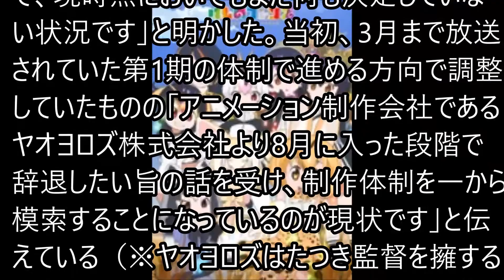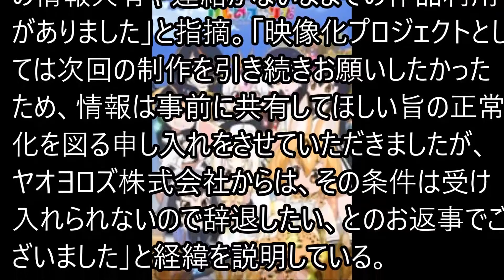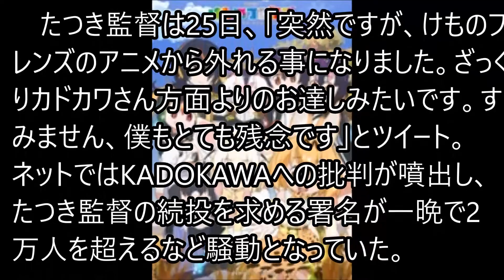けもフレ騒動 運営側が見解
その他の最近の話題↓↓↓

【渡辺信一郎監督による前奏アニメ解禁！】「ブレードランナー ブラックアウト 2022」

「卑弥呼」 踊る授業シリーズ 【踊ってみたんすけれども】 エグスプロージョン

『ザ・ベスト』発売記念 アリアナ VS ゆりやん 「デンジャラス・ウーマン」アカペラ・ビデオ

【番長3】久しぶりの番長3、これが俺の生き様じゃい！【 いそまるの成り上がり回胴録#220】[パチスロ][スロット]

【3人のSNOW自撮り写真公開】稲垣・草彅・香取 3人でインターネットはじめます『72時間ホンネテレビ』▷チャンネル登録で最新情報をチェック！｜

ゆりやな・グランデwww【ゆりやんレトリィバァ】ゆりやんがアリアナに変身

〔マインクラフト〕ぐっちVSぐち男！幸運と不幸どっちが勝つのか！？〔スパイラルラッキーブロックMOD〕